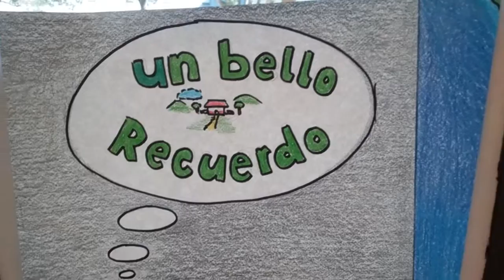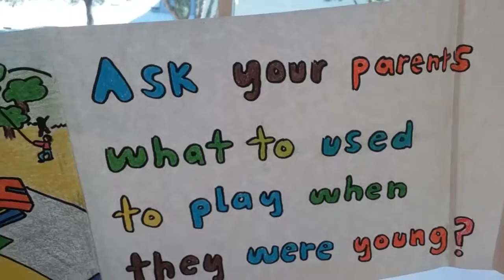Migrantes que extrañan su pueblo, hablado en español